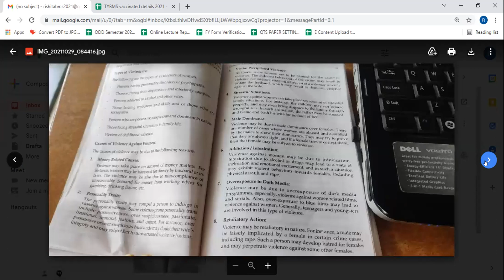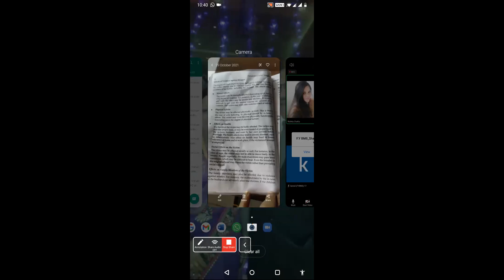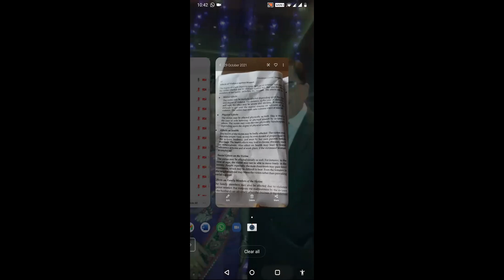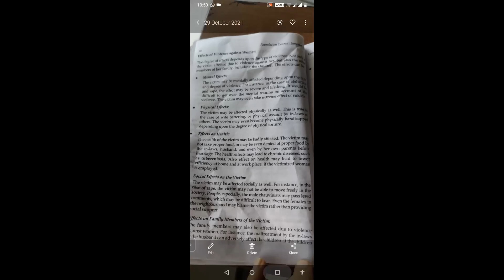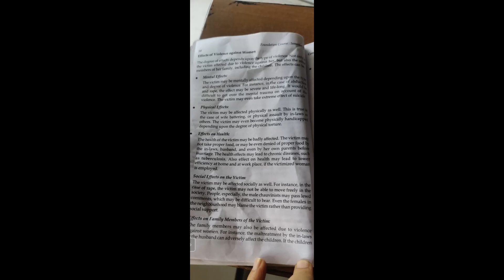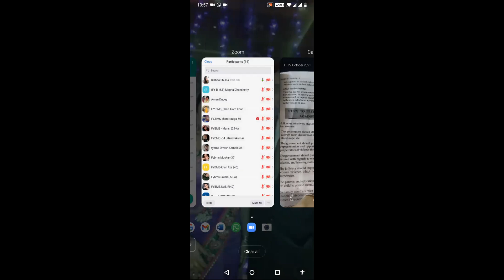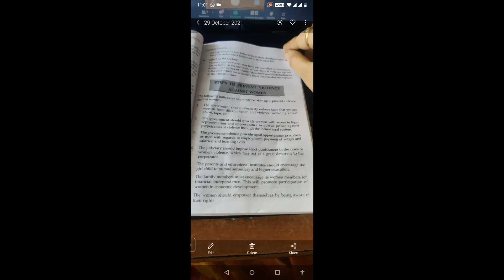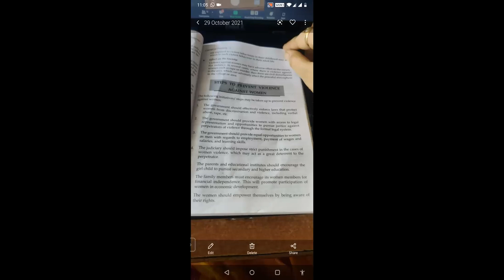effects of voilence